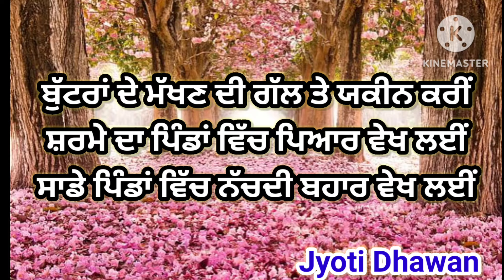ਕਿੱਥੇ ਗਏ ਕੰਨਾਂ ਵਾਲੇ ਕੋਕਰੂ ਤੇ ਵਾਲੀਆਂ | ਲੋਕਗੀਤ| Punjabi Virsa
Description